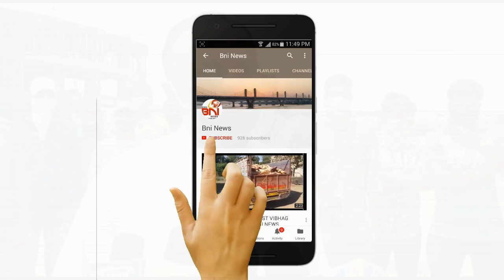મજૂરોની વ્હારે ભરૂચનું રાષ્ટ્રીય કિસાન વિકાસ સંઘ આવી રાશન કીટ નું વિતરણ કર્યું